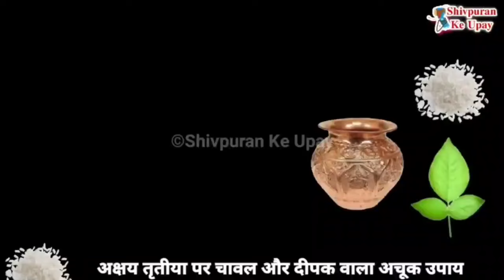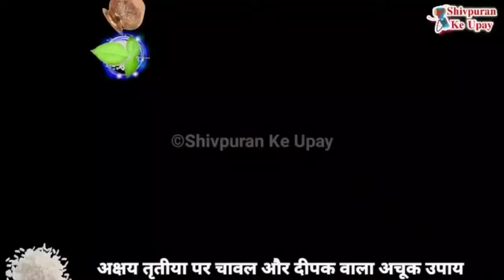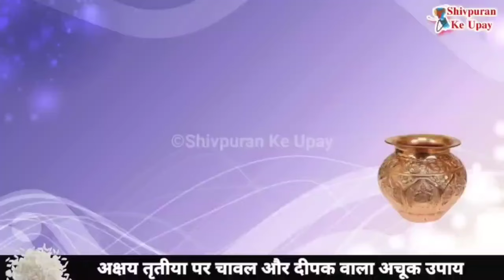10 मई "अक्षय तृतीया " ताम्बे के कलश पर दीपक रख कर करे धन लक्ष्मी प्राप्ति उपाय - Pradeep ji mishra